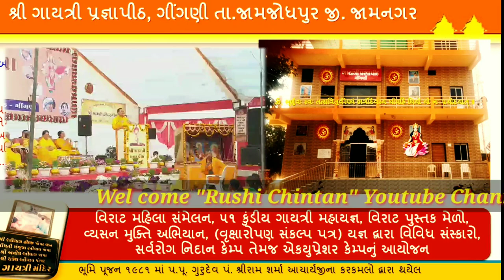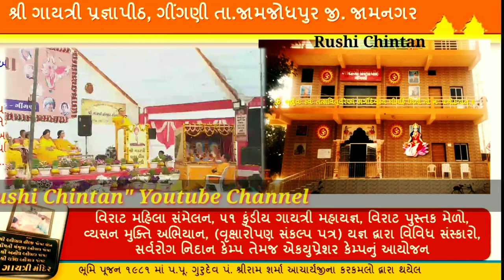પ્રેરણાદાયક વકતવ્ય દિનેશભાઈ પટેલ, શાંતિકુંજ, હરિદ્વાર વિરાટ મહિલા સંમેલન ગીંગણી